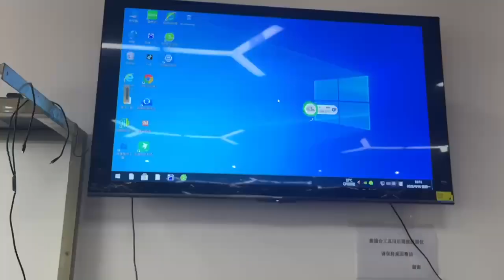KCEVE 2 Port USB 3.0 HDMI 2.1 8K@60Hz 4K@144Hz 2 Computers 1 Monitor KVM Switch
1. For 2 computers share 1set of keyboard mouse and 1 monitor
2. Output max resolution up to 7680*4320@60Hz /3840*2160@144Hz, downward compatible with lower resolution
3. With 4 USB 3.0 ports, tranfer rate up to 5Gbps,10 times faster than USB 2.0
4. Button switching / wired remote switching